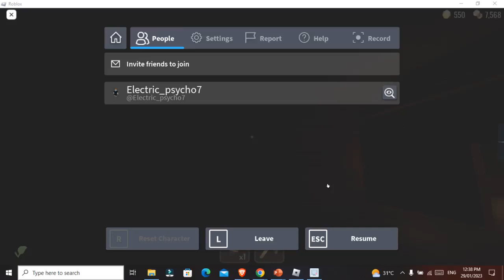play more doors update part 8